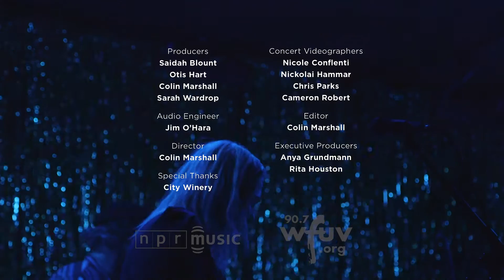The Head And The Heart: Library Magic | NPR Music Front Row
On one of those late summer New York City evenings when a thunderstorm left a double rainbow hanging over Manhattan, the downtown club City Winery provided the perfect setting for a lucky crowd of a few hundred to experience a performance by The Head and the Heart.

The new album, ‘Signs Of Light,’ signals some change for this adored six-piece band. A new label, some rest between tours and a key member's hiatus brought new energies to bear on this third album. Its new songs are melodic winners with lyrical takeaways aplenty, and they wove easily into this set beside some of the band's live classics.

Voices, rhythms and personalities come together with The Head and the Heart, always proving that the best rock bands exceed the sum of their parts.

-- RITA HOUSTON

CREDITS

Producers: Saidah Blount, Otis Hart, Colin Marshall, Sarah Wardrop; Director: Colin Marshall; Videographers: Nicole Conflenti, Nickolai Hammar, Chris Parks, Cameron Robert; Post-Production Editors: Colin Marshall, Nicole Conflenti; Audio Engineer: Jim O’Hara; Special Thanks: City Winery; Executive Producer: Anya Grundmann, Rita Houston.